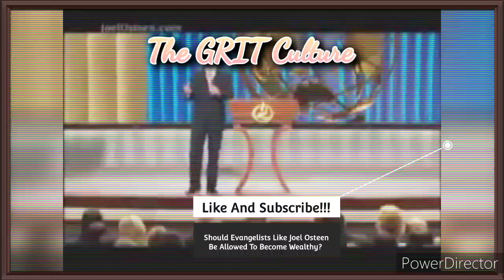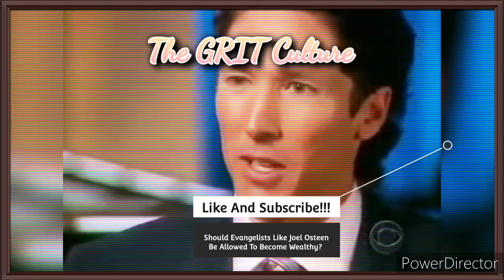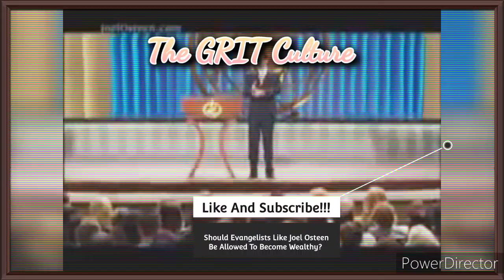Should Evangelists Like Joel Osteen Be Allowed To Become Wealthy? (Late Upload)